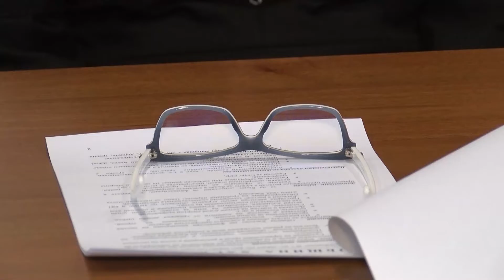Общината дава пари за благоустрояване на междублокови пространства